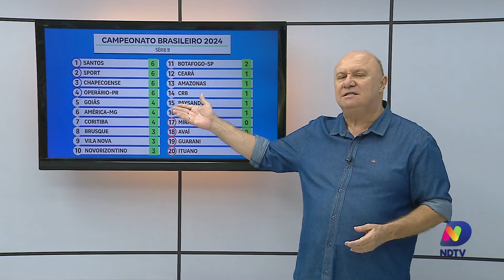Chapecoense Brilha: Triunfo Incrível sobre o Guarani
Em uma atuação impressionante, a Chapecoense conquistou uma vitória fora de casa contra o Guarani. O jogo foi marcado por momentos emocionantes e uma performance excepcional da equipe visitante.